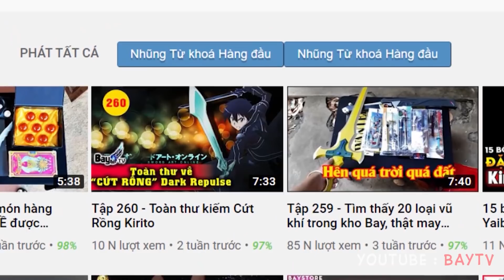Chương 115.1 Zeke rơi vào cõi chết